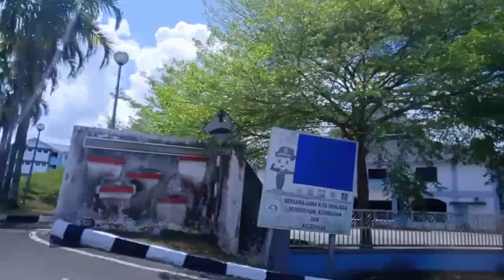Masjid Al Mubarak _ Bandar Putra